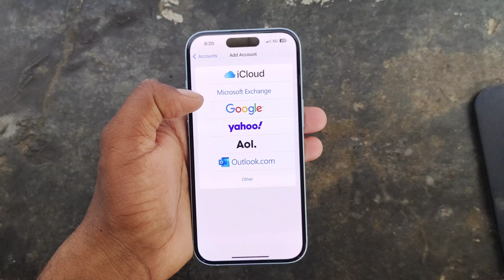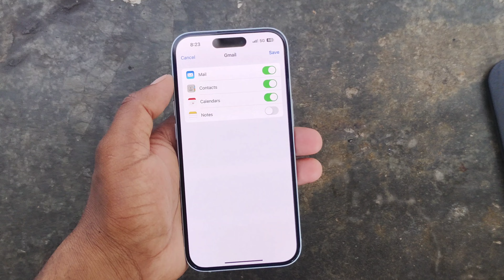How To Import Google Contacts in iPhone | iPhone me Gmail Connect Kaise Import Kare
About !!
To Aaj ke es video me aapko bataunga ki aap kaise apne iphone me google contacts ko iphone me import kar sakte hai

To video ko end Tak dekhte rahiye!

Tags!! 🔖
How to import google contacts in Iphone
Google contact iphone me kaise import kare
Google contact in iPhone

Dhanyawad 🤍 @technilesh17